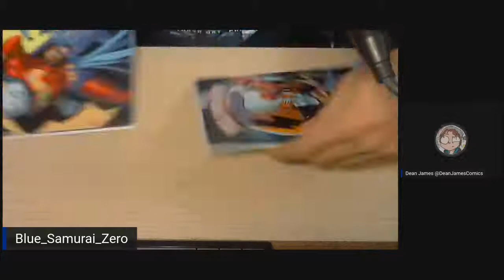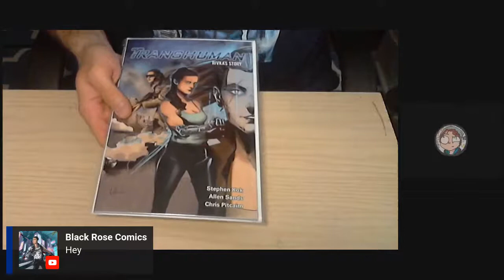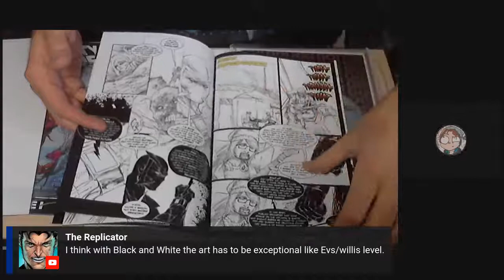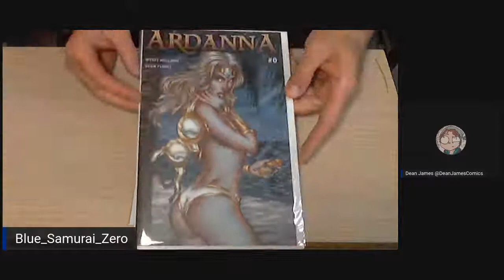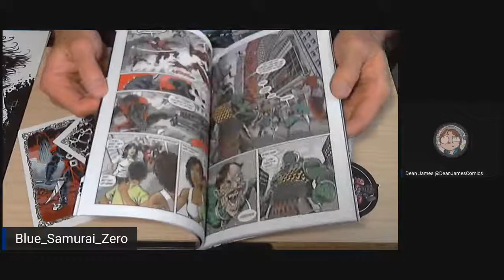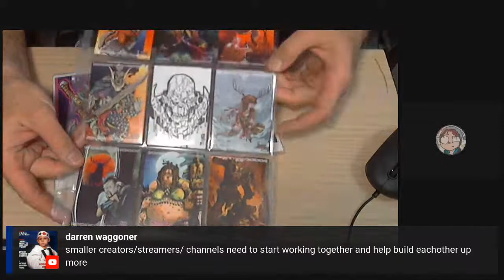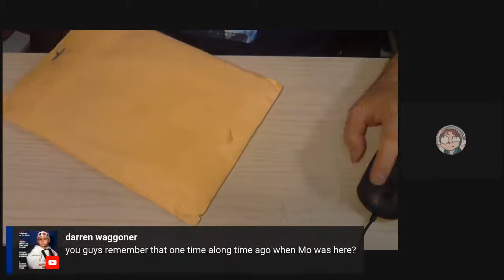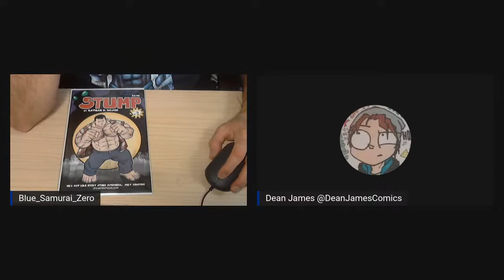Comics Mail Call & Some Unboxing Vol 2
It's time to do an unboxing video, but first let's look at some recent arrivals that I haven't filed away yet.

0:00 Introduction, help from Dean, and hello Mo

1:51 Pillowman & Blanketboy BY SHAUN DAVIS

7:07 Dirty Work at the Crossroads FROM EVOLUZIONE/NO SLEEP PRESS

10:08 Grayskale BY MICHAEL DERRICK

11:53 TransHuman BY ES KAY
Distracted by multitasking, I FORGOT TO FLIP THROUGH IT!
It's Rob the Replicator's fault.
The art is great!

15:11 Hybrids TPB's by LUKE STONE
Teasing Alex back for the teasing he has given me

15:28 Ned, Lord of the Pit by JIM CALAFIORE

19:15 Ninety-Four by SHELBY ROBERTSON
Next volume, new material:

24:46 1st Man / Jungle Lords by ANDY SMITH, OLD VERSION SHOWN
- New version, completed 1st Man

25:13 Nolan mention, 1st Man detail

26:06 The Chenoo by GRAHAM NOLAN (check his current campaigns)

28:25 SoulBound BY Paula Richey (Creator,Writer,Colours), Mia Pearce (Art), & lettered by Wes Locher

9:32 Fallen BY MATT RINGEL
AGAIN!  I felt a hurry because this one wasn't boxed.  The art is more than solid. The story is interesting, a murder mystery of sorts with the complication that they are Gods our of their own time.
Get both issues 1&2 on the campaign above.
Keep an eye on his acccount for #3 (of 12?)

30:00 Guardians or Erloth #2 BY CHAEL ROBERTS (Comics du Nord)

34:09 Adrianna BY WYATT HOLLIDAY

38:37 Only Death Can Save us BY RUSS LEACH

49:48 Shield of the Interceptor

55:28  and again at 1:02:54
DOOM FATE by ROB SHAFFER

1:01:33 Babylon Working #2 from FROM EVOLUZIONE/NO SLEEP PRESS

1:03:28 STAR CROSS COMICS & Hybrids (again)
Various titles

1:08:04 The Price a Hero Pays BY egrazia, MURRAY, & DENNIS

1:09:37 STUMP by NATHAN ROSARIO
Find out if he has leftovers

1:16:04 The Embrace (Trailer only)